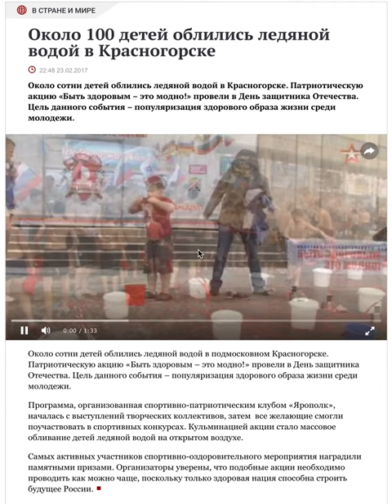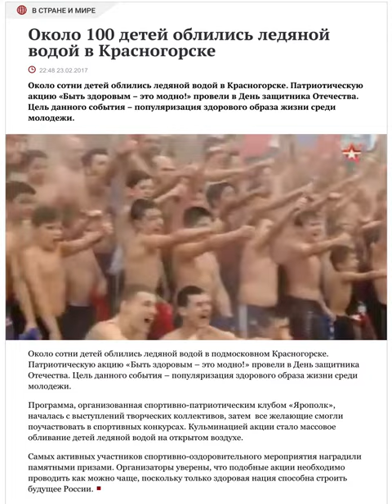Телеканал "Звезда", репортаж, СПК "ЯРОПОЛК", массовое обливание холодной водой, 23.02.2017 г.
23 февраля 2017 года в день Общероссийского праздника «День защитника Отечества», на площади ДК «ПОДМОСКОВЬЕ», состоялась очередная спортивно-патриотическая акция «Быть здоровым – это модно 4!». Мероприятие организовал спортивно-патриотический клуб «Ярополк», и оно включало ряд «инсталляций», направленных на пропаганду здорового образа жизни. Кульминацией данного события стало массовое обливание холодной водой, в котором приняли участие все желающие от 6-ти лет и выше. Ведра, наполненные ледяной водой, были гармонично размещены в форме и цветах российского флага, что подчеркнуло патриотичность данного мероприятия.
Только со здоровой нацией мы можем развивать полноценное общество и строить будущее своей страны